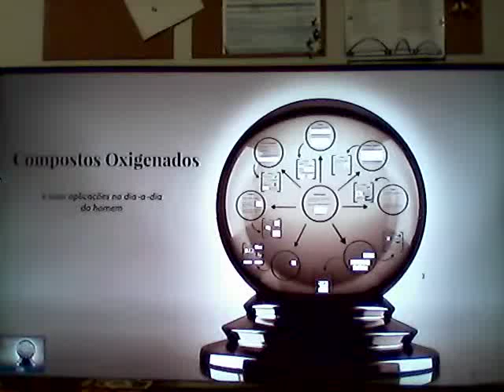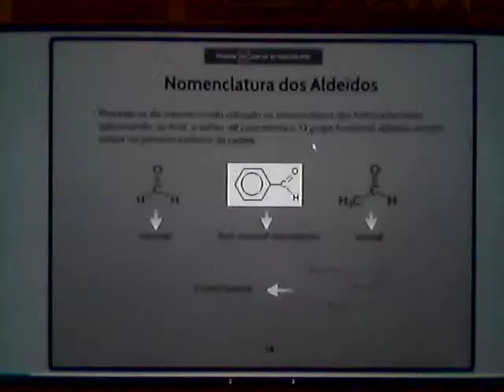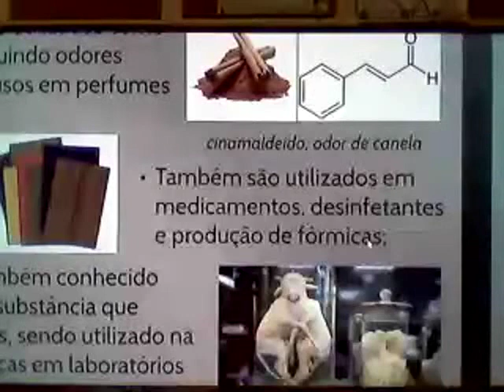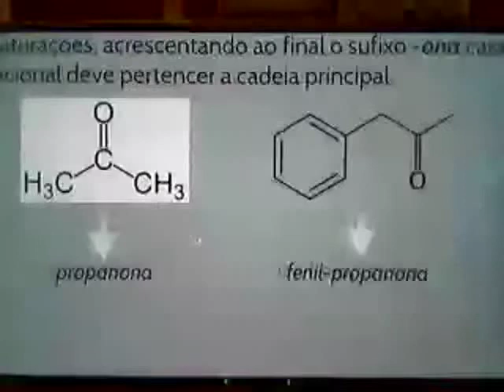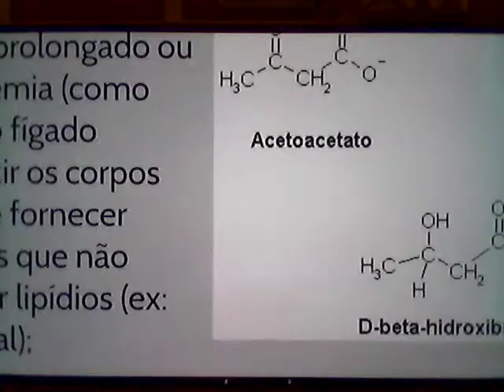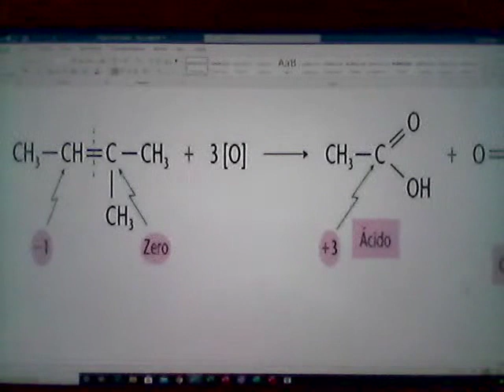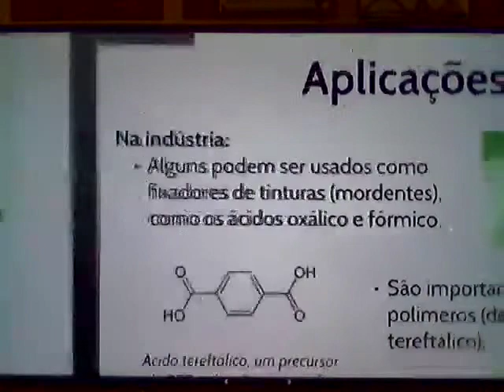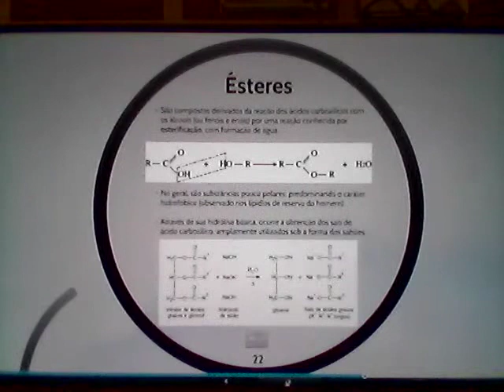Funções oxigenadas - Aldeído, Cetona e Ácido Carboxílico.